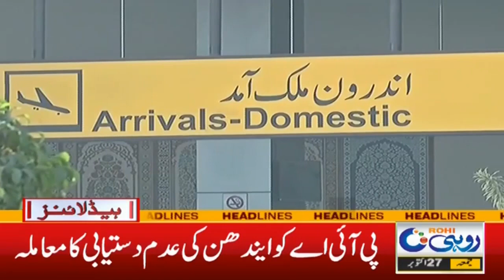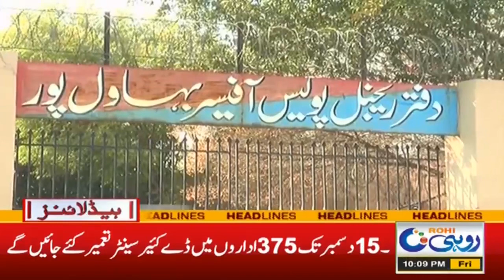Electricity Price Dropped l Cheap Electricity l 10pm News Headlines | 27 Oct 2023 | Rohi News